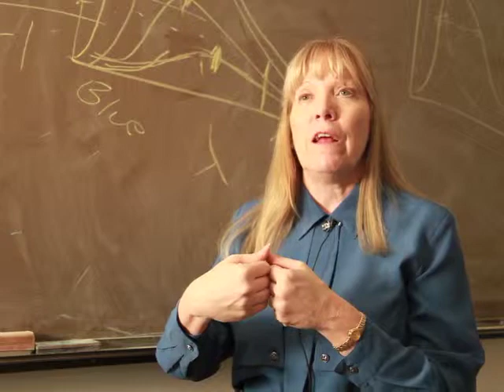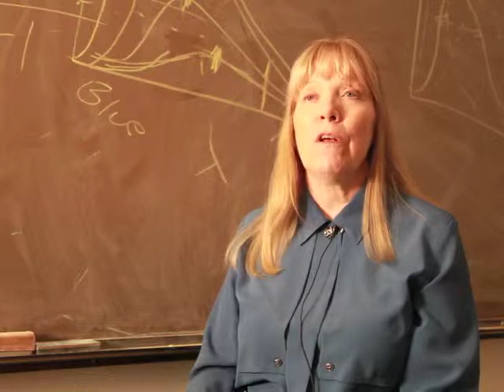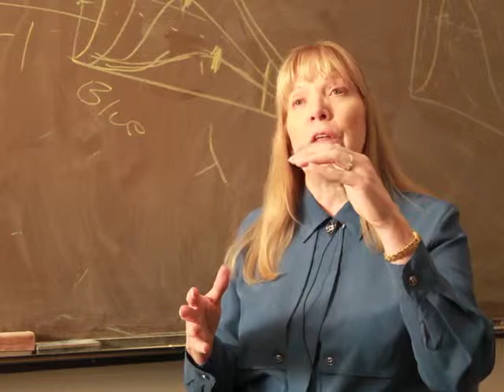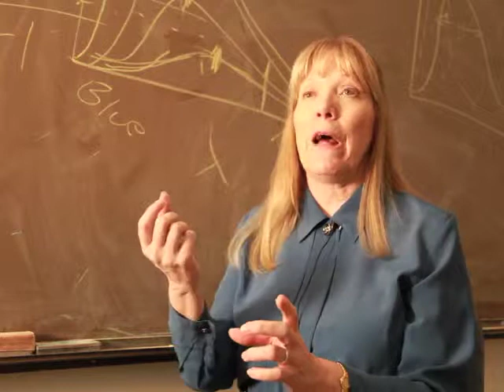Update on the Cassini Mission to Saturn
Interview with Cassini Project Scientist Linda Spilker